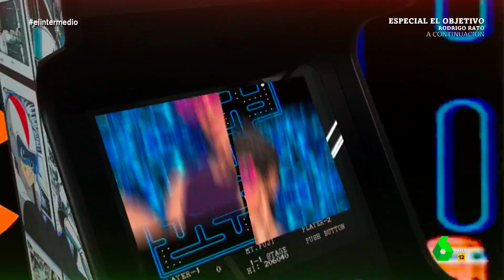Jimena Amarillo confiesa la clave del éxito a Thais Villas: "Hay que ser un coñazo constantemente"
La compositora y cantante, Jimena Amarillo, que con tan solo 21 años ya tiene dos discos en el mercado, explica a Thais Villas en esta nueva entrega de 'Ok, Boomer' cuál ha sido su clave del éxito.